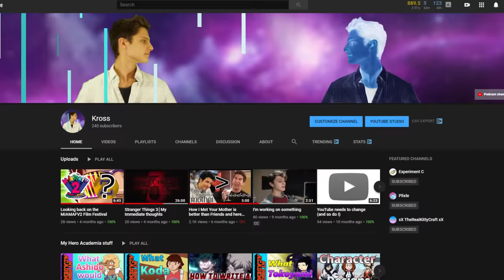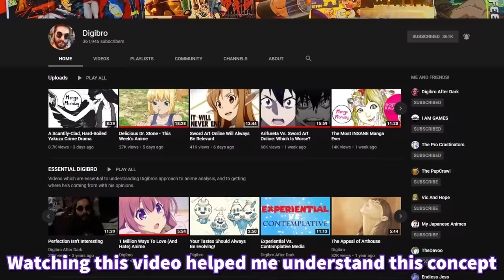An In-Depth Analysis of Voltron: Legendary Defender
The journey never ends and I wouldn’t have it any other way.

Credits:
TIMESTAMPS:
0:00 Intro
7:37 Episode 1
35:30 Pidge
46:18 Allura
55:41 Hunk and Lance
1:01:37 Keith
1:11:35 Shiro and Queer Stuff
1:28:42 Presentation
1:42:10 Storytelling Devices and Villains
2:01:00 Season 8
2:19:14 Series Overview and Conclusion

Video footage from:
Gravity Falls
Danny Phantom
Steven Universe
My Hero Academia
Soul Eater
Star vs. the Forces of Evil
Adventure Time
She-Ra and the Princesses of Power
How I Met Your Mother
Riverdale
One Punch Man II
The Legend of Korra
Gurren Lagann
Kill la Kill
Panty & Stocking with Garterbelt
Kiznaiver
Sword Art Online(II)
Spongebob Squarepants
Up
The Legend of Zelda: Breath of the Wild

Music from:
Voltron: Legendary Defender OST
Potsu
Zelda & Chill
Undertale OST
Gravity Falls OST
Avatar: The Last Airbender OST
“Day Dreamer (Sad Gay Boy)” by Trial of the Golden Witch [Album: Gay and Dead]
“Waves At Dawn (Live in my room)” by Trial of the Golden Witch [Album: Bedroom Bedrock]
"Papermoon" by Tommy heavenly6
"Flamingo" by Kenshi Yonezu
Steven Universe OST
"X Gonna Give It To Ya" by DMX
The Legend of Zelda: Breath of the Wild OST